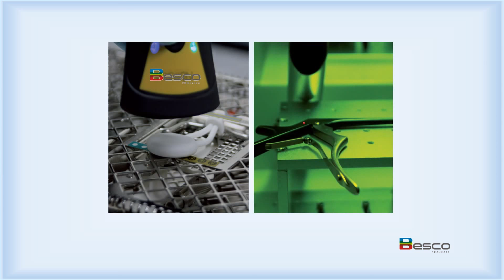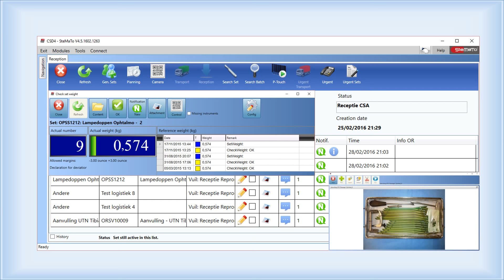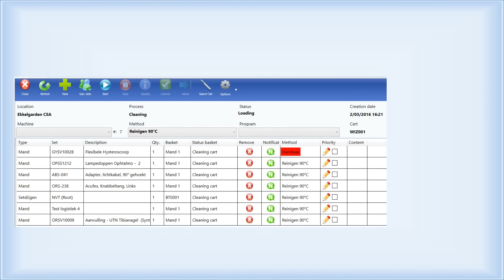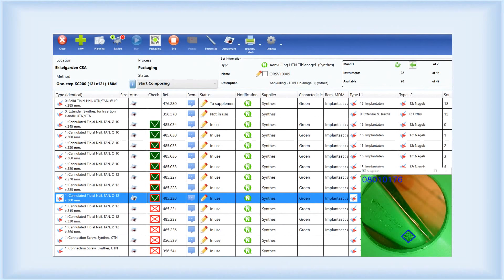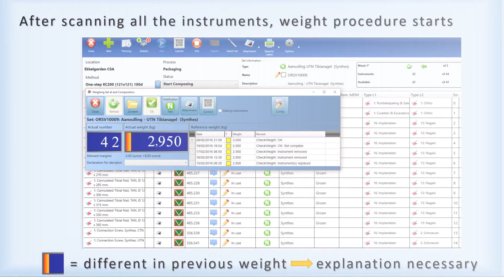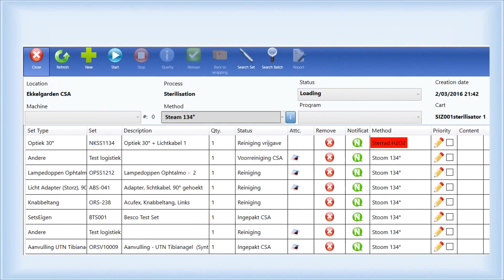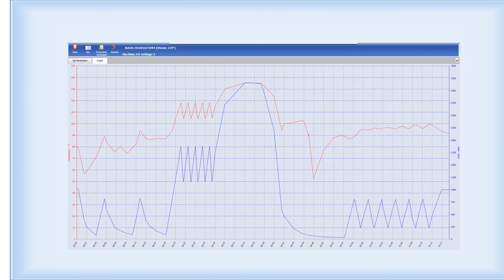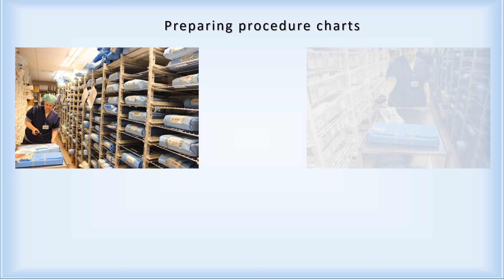Instrument tracking software for Central Sterilization Departments - SteMaTO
SteMaTo®Sterilization Management Tool: Software as a Service
Treating a large number of sets promptly and correctly requires the support of a comprehensive process-controlling software that manages all SPD processes.

With this in mind, Besco has developed and integrated a specific and very complete management system. The SteMaTo (Sterilization Management Tool) tracks, plans and reviews the history of all sets and instruments in all departments in a matter of seconds.

How can the SteMaTo Sterilization Management Tool help your healthcare facility?

Planning
SteMaTo links with the majority of OR programs for a more efficient working environment.

Budget
Understanding your actual requirements for instruments will improve your purchasing policy, optimizing your usage of current equipment.

System compatibility
The SteMaTo system connects to your current systems for additional efficiency.

Loan instruments
The challenge of managing loan equipment is simplified with SteMaTo.

Instruments
All surgical instruments can be easily marked to facilitate tracking and traceability.

Management
The SteMaTo system includes a range of reporting and analytical tools to help you control your budget and ensure transparent cost structures.

Repair
When required, repair and maintenance procedures are automatically generated for the responsible Equipment Manager, reducing downtime of sets.

Endoscopy
The endoscopy module is fully integrated in SteMaTo to ensure high quality standards.